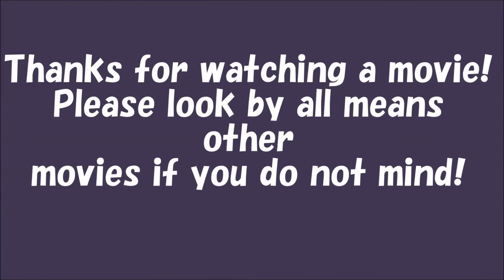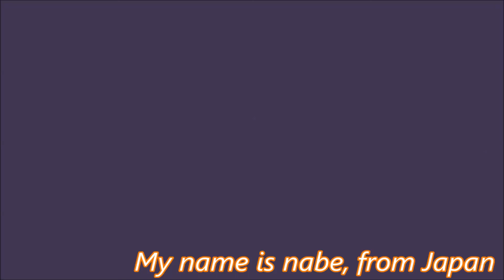Glock18c 試射室 にて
この夏に購入した
we-tech Glock18c をレーンで撃って
いる動画です。相当地味ですが、
お暇な方はのんびりご覧ください。
18ｃは連射もできます。